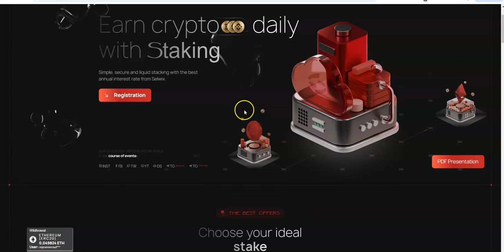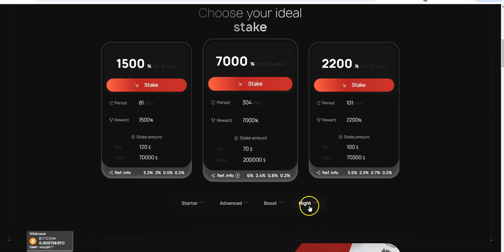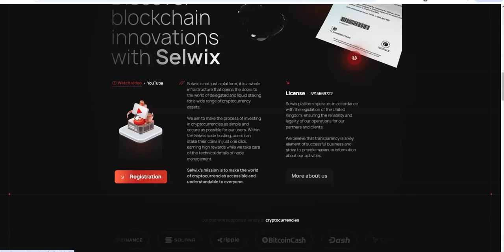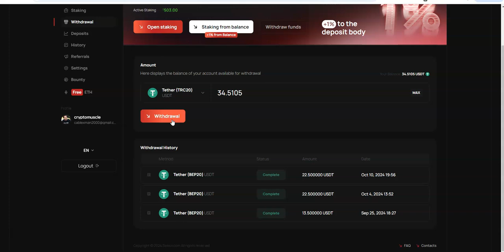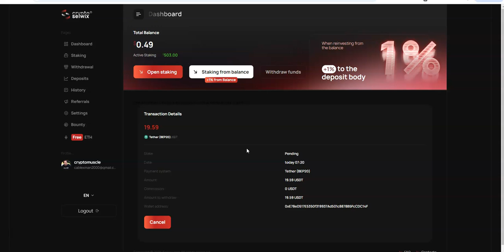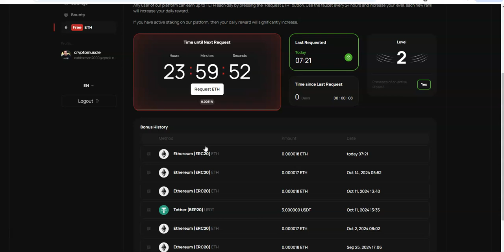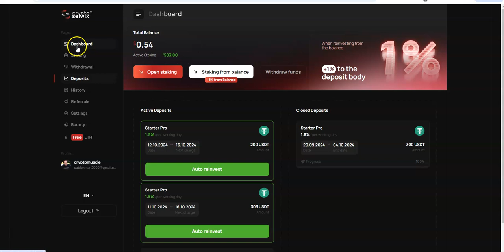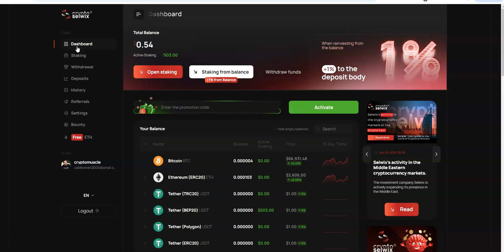Crypto Selwix - Platform Update - Earn 1.5% Daily for 14 Days - Quick Withdrawals up in Here Today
Episode 6282

Win-Win Global
backoffice.win-win.global/registration?ref=230149

Mid-level Platforms

Others